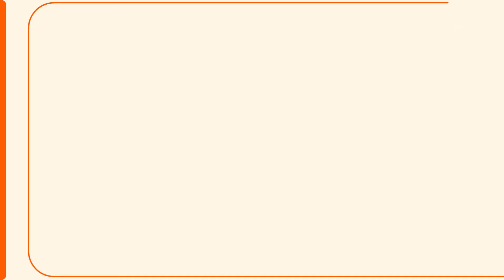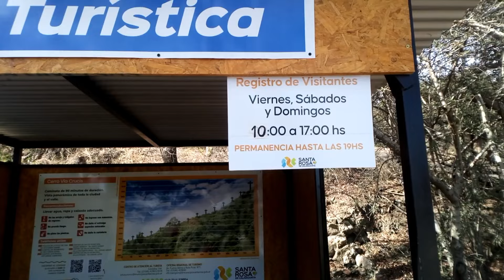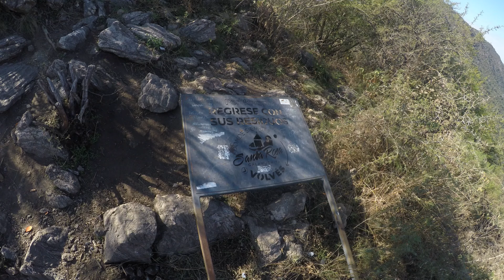Desde las Alturas hasta la Playa del Río 🏞️🧉| Explorando Santa Rosa de Calamuchita 🥾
En este video, les mostramos nuestra emocionante aventura en Santa Rosa de Calamuchita. 🏔️🌊 Fuimos al cerro más alto de la localidad con nuestras compañeras de cuatro patas: nuestras perritas Aruba, Roma, y nuestra gatita Cali. 🐾

Después de disfrutar del trekking, terminamos nuestro día en la hermosa playa del río, conocida como Balneario La Olla. 🏖️🧉 Allí tomamos mates y nos relajamos en este increíble entorno natural.

¡Esperamos que disfruten del video tanto como nosotros disfrutamos hacer este recorrido! 😊

📢Si deseas colaborar con nosotros para mejorar nuestros equipos y que podamos seguir viajando, podes hacerlo en:
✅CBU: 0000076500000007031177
✅ALIAS: huellas.nomades.pp

📢Deja tu comentario que con gusto te leemos 👀(recordá que nuestro canal, ES LIBRE DE ODIO🤍, por lo que si hay comentario maliciosos u ofensivos🤬, serán eliminados❌)

🙏 Muchísimas gracias por ser parte de esta aventura, nos vemos en el próximo viaje!!🌎